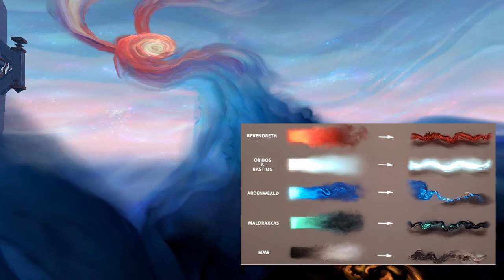World of Warcraft Shadowlands Alpha Oribos Ön İnceleme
Shadowlands Alpha sürecinde Oribos açıldı. İçeri girdik ve incelememizi yaptık. Elde ettiğimiz sonuçları sizler için özet şeklinde derledik. Beğenmeniz dileği ile keyifli seyirler.